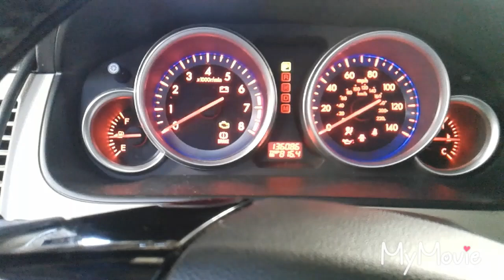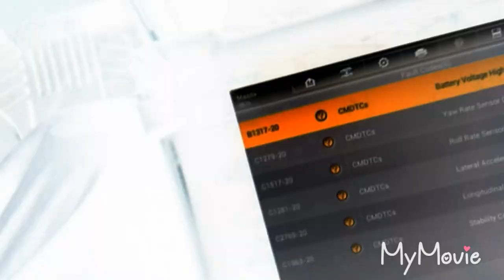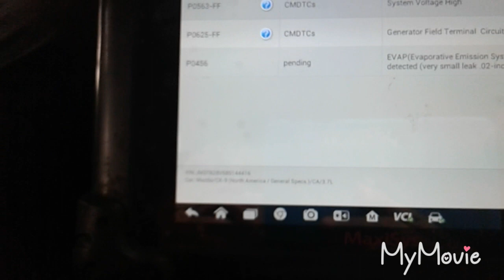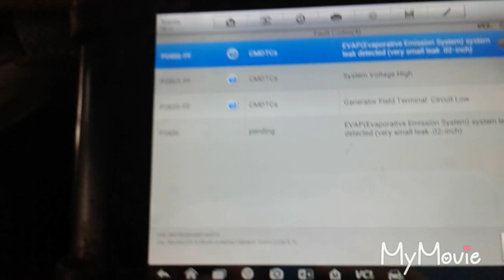Se Prenden las Luces del Tablero!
Que puede pasar si se orenden todas las luces del tablero?
Es un falla comun?
Cada marca de auto las fallas son diferentes!
Por eso la importancia de los codigos de todos los modulos
En el video explico este problema facil.
estamos para ayudar.